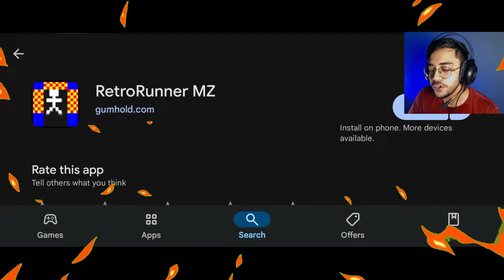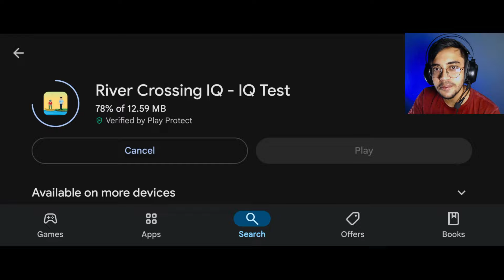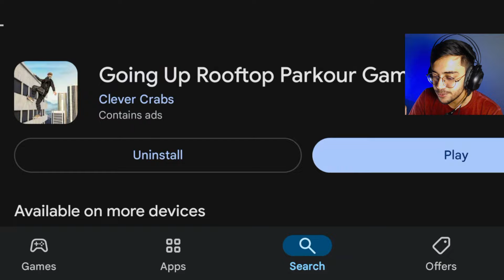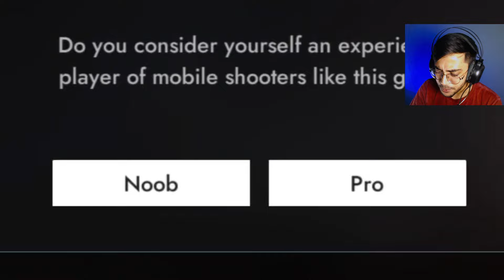1KB Vs 100GB Playstore Games !!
1KB vs 100GB Playstore Games